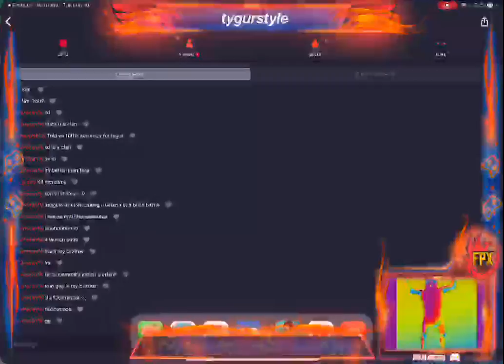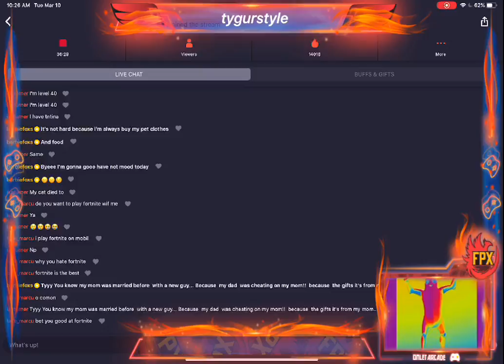Banana James Bond!!!!!!!!!!!!!!!!😎😎😎😎🍌🍌🍌🍌🦙🦙🦙🦙